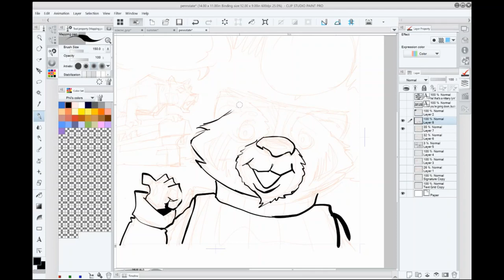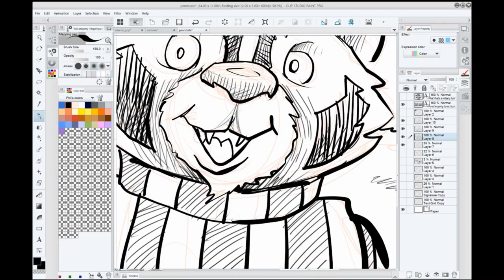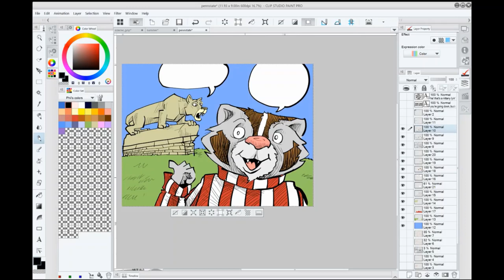Watch now: Phil Hands draws the Nittany Lions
Follow along as State Journal cartoonist draws a cartoon his first Badgers Game Day cartoon of the year